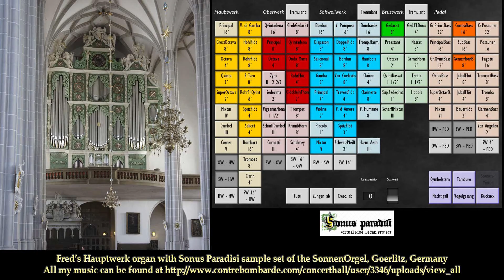Psalm 60, Cor van Dijk en Marco den Toom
Compilatie van de inleidingen, koralen en tussenspel van de psalmboeken van Marco den Toom en Cor van Dijk
Compilation of preludium, chorals and interludium from the psalm books of Marco den Toom and Cor van Dijk